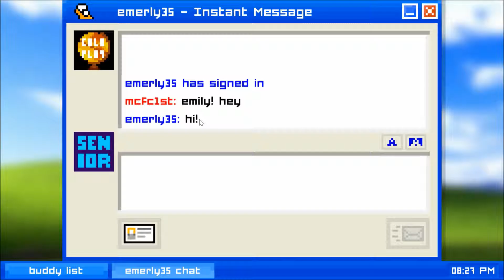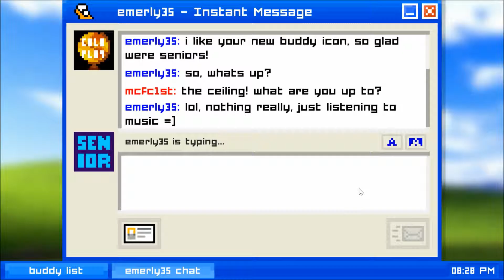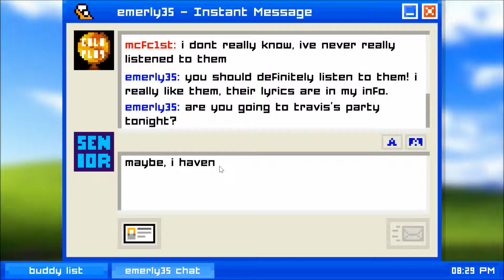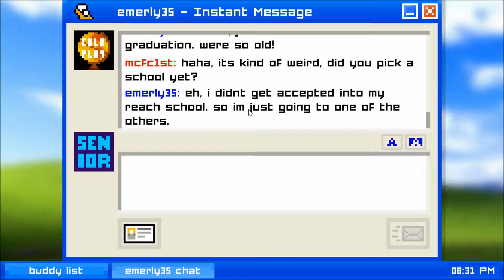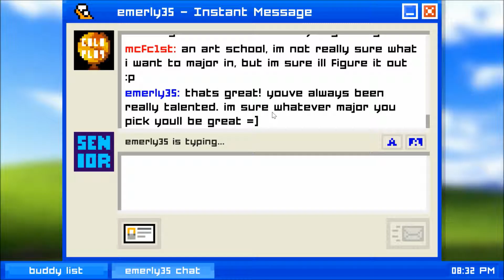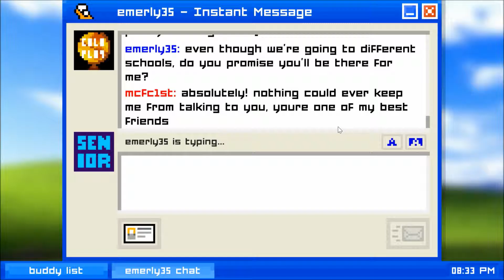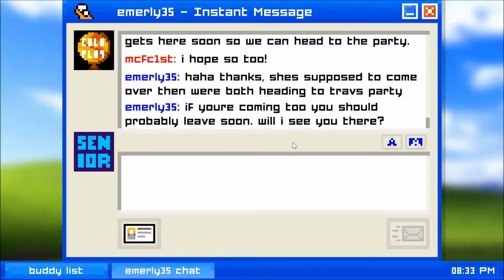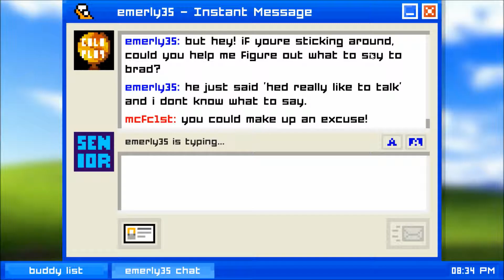Emily is Away Episode 1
Watch WEEDER plays Emily is Away and fails at it.